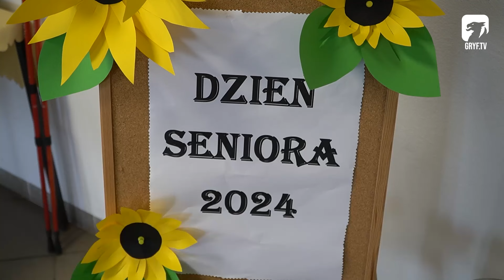Dzień Seniora w Grzmiącej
Październik i listopad to miesiące w trakcie których w sposób szczególny myślimy o seniorach – 1 października obchodzimy Międzynarodowy Dzień Osób Starszych, 20 października obchodzimy Europejski Dzień Seniora, a na 14 listopada przypada Światowy Dzień Seniora. W Grzmiącej tegoroczne święto najstarszej grupy mieszkańców gminy obchodzono 10 października.